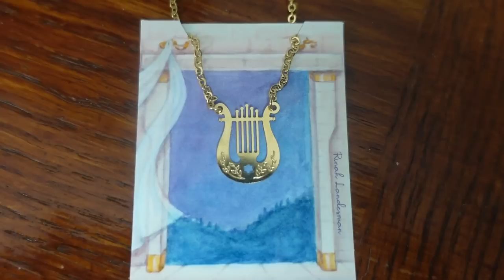Unboxing October 2020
Shop or become a consultant at our Thrive Life food store.

True Leaf Market. Get heirloom seeds and microgreen kits and supplies.